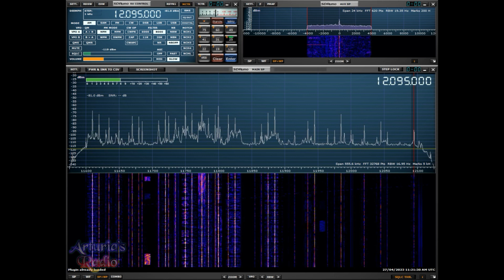12095 kHz - FEBC (Far East Broadcasting Company)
Far East Broadcasting Company
Radio: MSI.SDR
Software: SDRUno